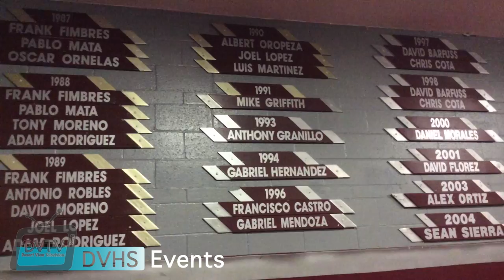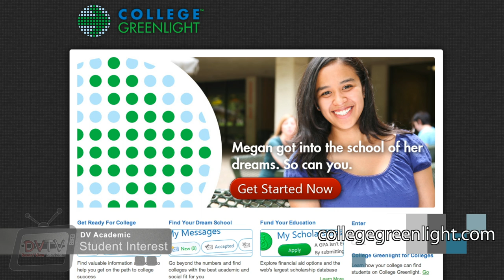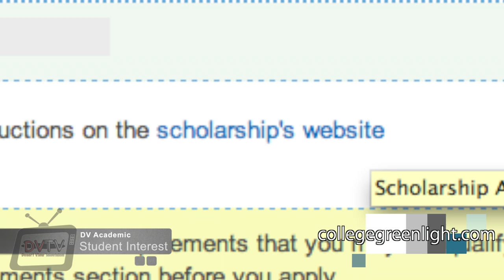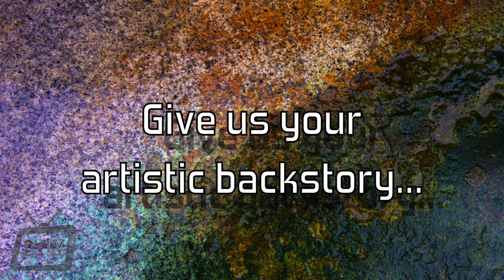DVTV Broadcast 8 (Desert View HS)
What's up Jags?! Ari Martinez brings you the latest news about your school on December 19th, 2013. Enjoy your special tunes segment and DVHS Events with the  Winter Concert and Wrestling coverage along with Academics with a video all about scholarships and the Upward Bound Program. Then we have our special segments with a Documentary and more Campus Canvas featuring some of the artists here at Desert View! After all that you get to watch the latest RnB sketch comedy along with a very special video thats very close to our hearts! See it all, right here.